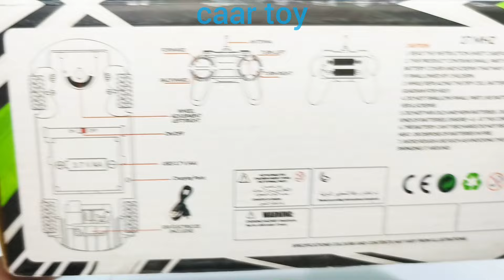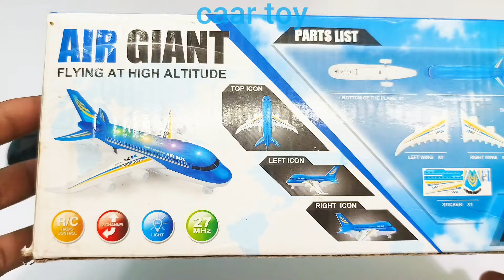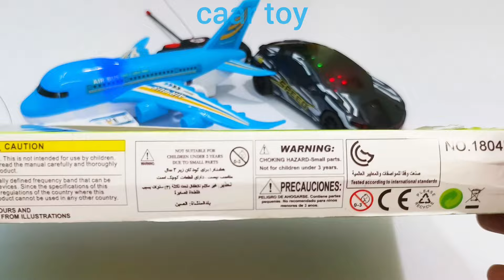Radio Control Airbus and Radio Control Helicopter, remote control gadi, Airbus A380, Airplane A380